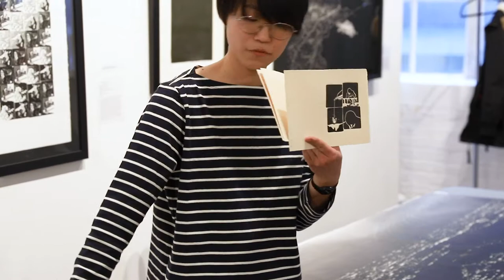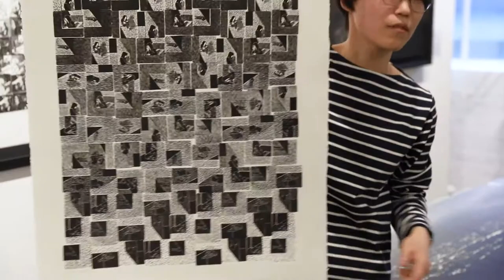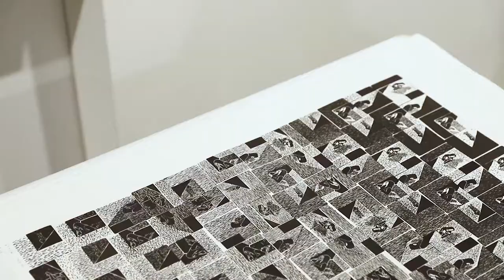Kyung Eun You - New Prints 2019/Winter Artist Talk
Hear artist Kyung Eun You speak about her work on view in 'Forms of Enclosure: New Prints 2019/Winter,' on view at International Print Center New York January 17–March 23, 2019.